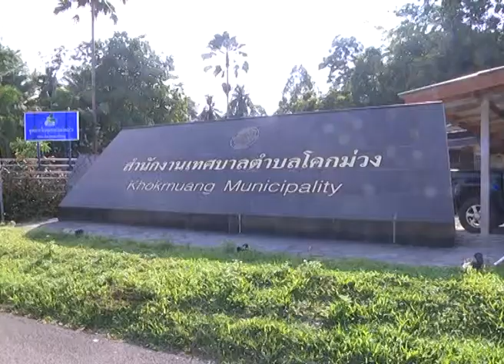ท้องถิ่นพัฒนา เทศบาลตำบลโคกม่วง จังหวัดพัทลุง